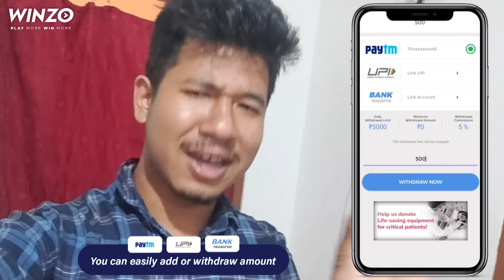Kokrajhar aao shift jabai ang // Gwrbw khungur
Download the winzo